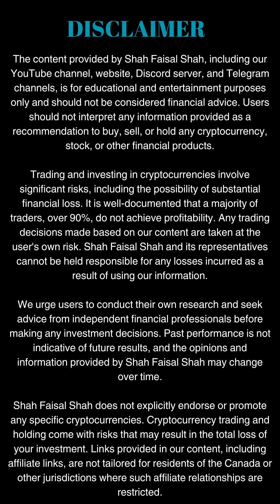Ripple XRP price prediction and XRP news today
Today, we're diving into the latest XRP price prediction and covering top crypto news. If you're looking to stay updated with XRP news and want insights into where XRP's price might be heading, you've come to the right place. We'll analyze trends that are influencing XRP price predictions and discuss significant developments in the crypto world.

Don't miss any updates on XRP and other crypto news.

Join us to stay informed with all the latest XRP news and expert XRP price predictions.

Remember, staying updated on XRP news and regularly checking XRP price predictions can be crucial for anyone involved in crypto.